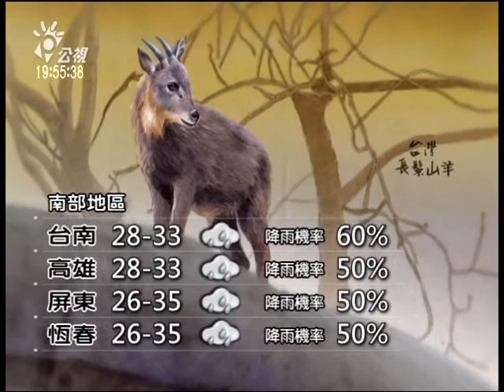公視氣象 20140725 公視晚間